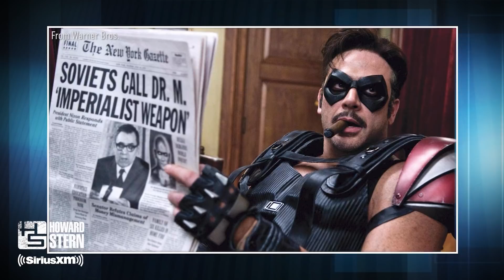How Jeffrey Dean Morgan Joined "Walking Dead" and Why Negan Isn't Such a Bad Guy (2016)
Jeffrey Dean Morgan tells Howard how he got the role of Negan Smith on AMC’s “The Walking Dead.”